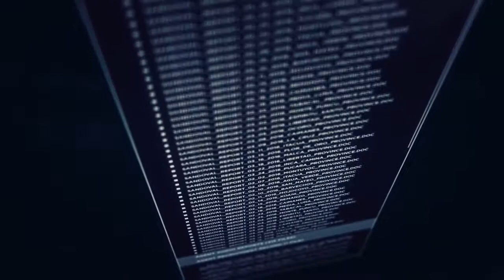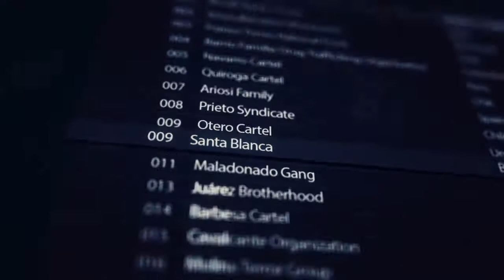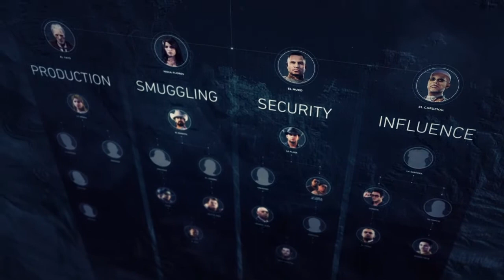Tom Clancy's Ghost Recon® Wildlands Prologue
Tom Clancy's Ghost Recon Wildlands is a tactical shooter game set in an open world environment and played from a third-person perspective with an optional first person view for gun aiming. Players play as members of the Delta Company, First Battalion, 5th Special Forces Group, also known as "Ghosts", a fictional elite special operations unit of the United States Army under the Joint Special Operations Command. It does not feature the futuristic setting used in Advanced Warfighter and Future Soldier, but instead adopts a modern-day setting, similar to the original Tom Clancy's Ghost Recon. As a result, the equipment featured in the game is based on weapons and gear commonly used by military forces around the world. However, it features some original equipment, such as drones that can be used to tag enemies and show objectives. These drones have limited abilities until upgraded. The game is the first entry to feature an open world environment, which consists of nine different types of terrain, such as: mountains, forests, desert, salt flats, and also introduces a dynamic weather system as well as a day-night cycle. Completing missions during day-time allows players to spot enemies easily, while completing missions at night grants players a tactical advantage, as the night offers players better concealment and easier infiltration due to some guardsmen being asleep. Players are tasked with making observations before carrying out missions. A variety of vehicles, such as dirt bikes, helicopters and dune buggies are featured in the game. Unlike its predecessors, Wildlands features several side-missions.